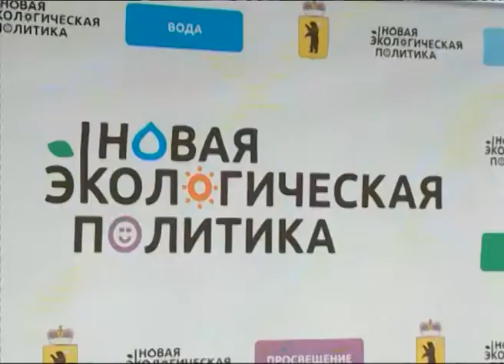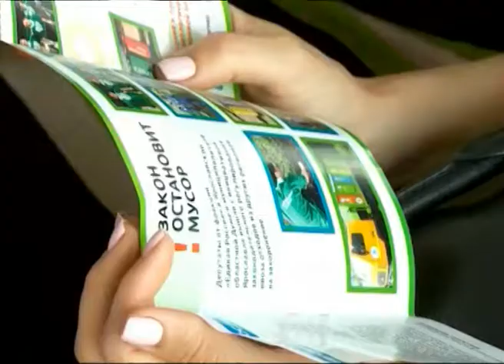Пять групп для экологической стратегии